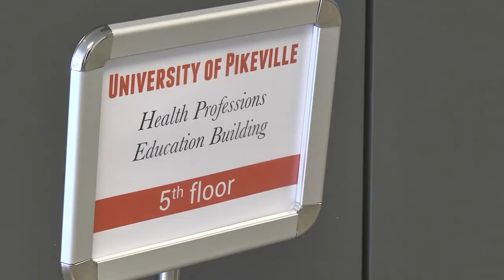UPIKE Ribbon Cutting